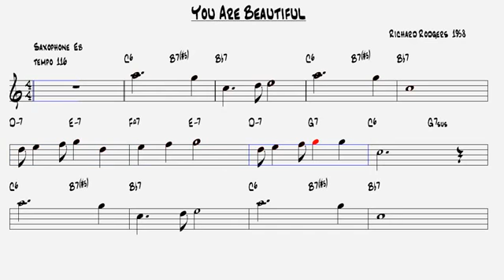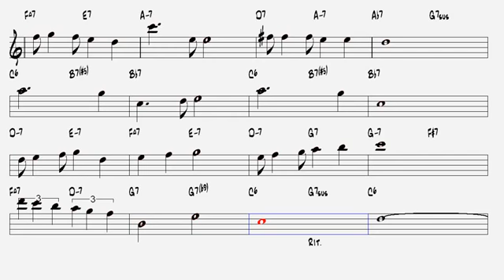You Are Beautiful Richard Rodgers 1958 Alto Sax